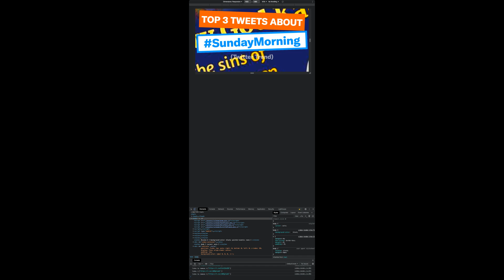Les 10 meilleures offres "Loisirs et voyages d'Amazon" aujourd'hui (17-07-2022)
⚠️ ATTENTION!
1. Si vous regardez cette vidéo trop tard, les promotions peuvent avoir expiré et les produits retirés : activez les notifications et soyez rapide.
2. Soutenez mon travail : Utilisez les liens ci-dessous et je pourrais recevoir une petite commission.
3. "Aujourd'hui" signifie le 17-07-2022. Vous n'êtes pas le bon jour?

🛍 PRODUITS ET LIENS
🔗 01 - Febi 22299 Barre de suspension...
🔗 02 - TarosTrade 57-0459-R-48132 Glace De Rét...
🔗 03 - ARMOR ALL 30525L Nettoyant auto 1000 ml...
🔗 04 - Guidon rembourré Renthal Super cross, n...
🔗 05 - Maddox Detail - Premium Microfiber - Ch...
🔗 06 - Maypole 9264 Bâche de Toit de Caravane ...
🔗 07 - Continental Contitech CT939 Courroie cr...
🔗 08 - Lithium moto Batterie, Powersports au L...
🔗 09 - Hiflo HF137 Filtre à huile...
🔗 10 - HELLA 8EL 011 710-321 Alternateur - 14V...